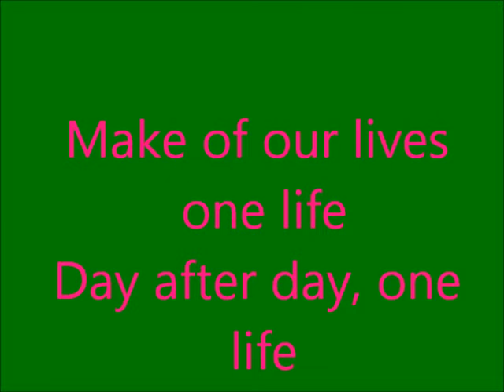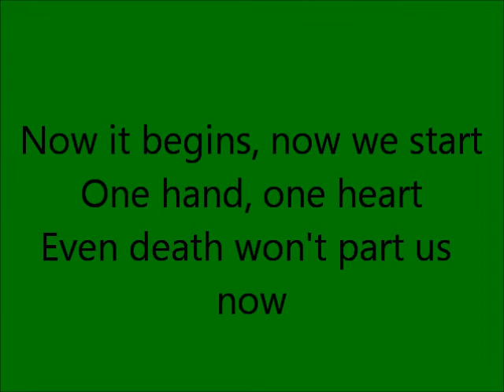Glee One Hand, One Heart with lyrics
sung by-Blaine Anderson and Rachel Berry=Darren Criss and Lea michele
In the Episode-The First Time-Season 3 Episode 5

One Hand, One Heart from West Side Story is featured in The First Time, the fifth episode of Season Three. It is performed by Blaine and Rachel. During the song, there are scenes that show Finn and Rachel laying together in front of a fire along with Blaine and Kurt lying on Blaine's bed. At the end, Finn and Kurt are seen watching the performance